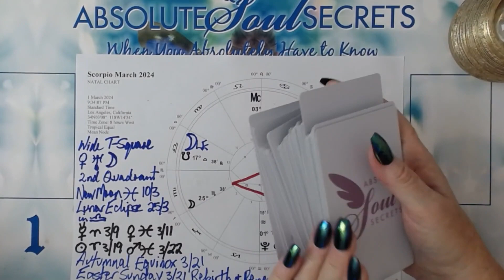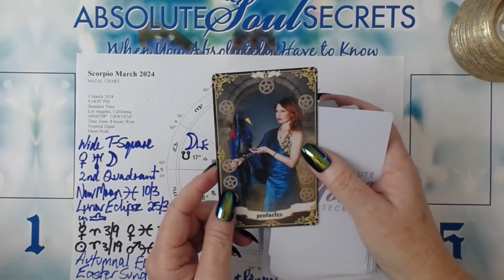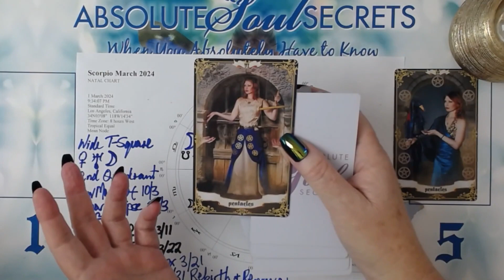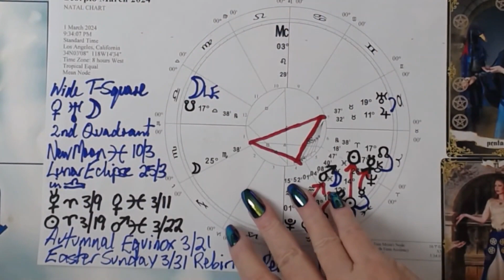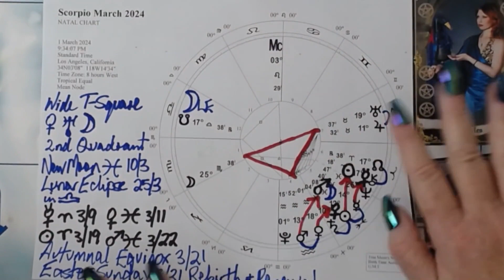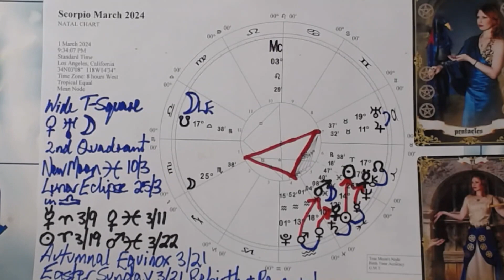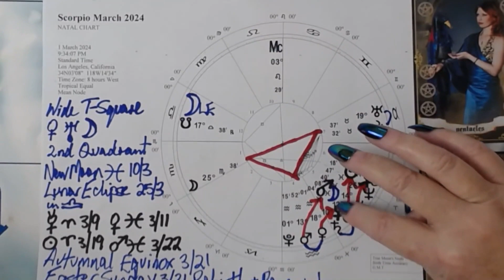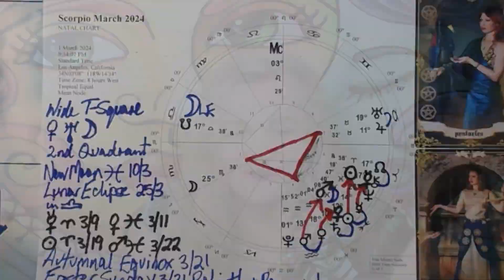♏ Scorpio March 2024 Horoscope 🔮 Breaking Free 🌈 Finding Balance ⚖️ Scorpio2024Astrology 💫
Great to see you for your Scorpio March 2024 Horoscope with Rose Smith from AbsoluteSoulSecrets.com. 🔮 March brings transformative experiences and new beginnings for Scorpios! 🌟 Opportunities for liberation, renewal, and financial creativity will be abundant. 💰 Embrace the energy of breaking free, nurture your friendships, explore new income sources, and find balance in your relationships. ⚖️ Stay open to spiritual growth and self-discovery as you navigate this exciting journey. 🔮 Wishing you an insightful and fulfilling March, dear Scorpios! 🌈

Timestamps:

  0:00 How I do this reading - it's a bit different⭐
  0:25 Card no. 1⭐
  1:40 Card no. 2⭐
  3:04 Your Indepth Horoscope⭐
10:16 Psychic Summary⭐